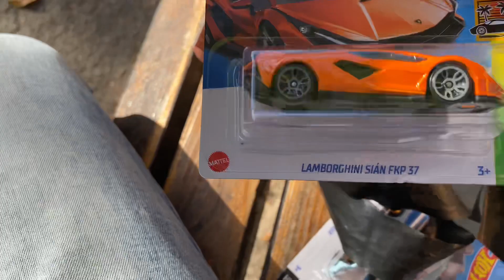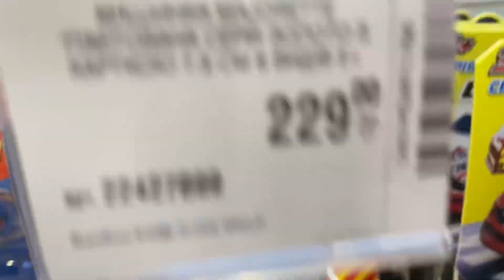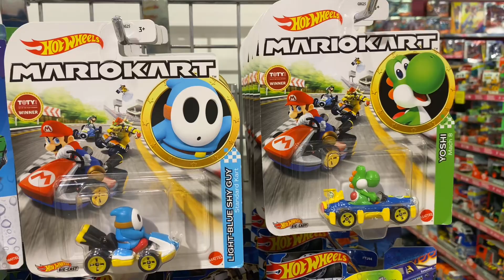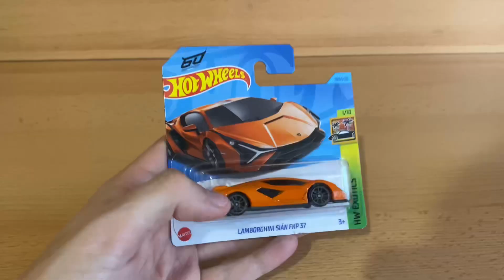VLOG:Охота на Hot Wheels/Прогулка по Ашану/Выбираем стол